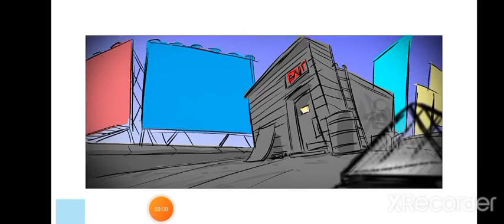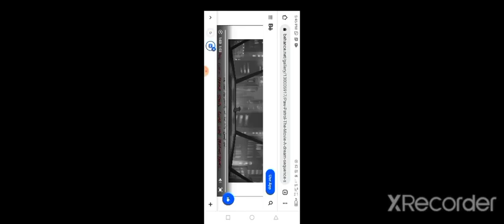PAW Patrol: The Movie: Chase's Nightmare Storyboard